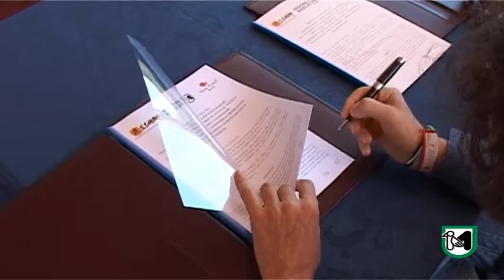Accordo firmato tra Regione, Assam e Slow Food.